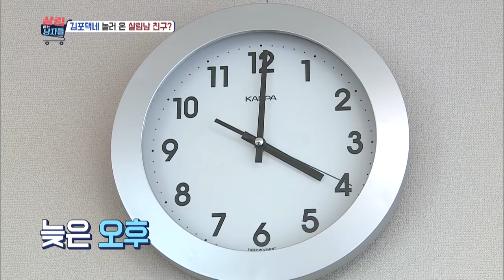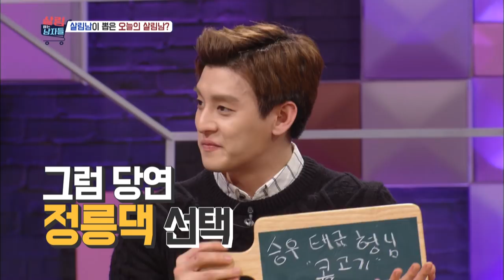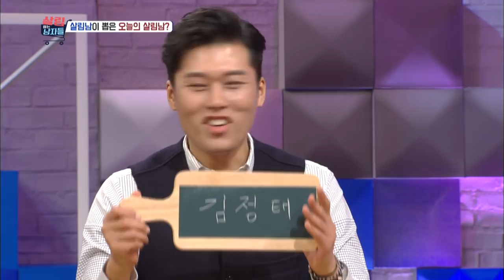Moon Seyoon cleans up his fridge today! [Mr. House Husband / 2017.01.10]